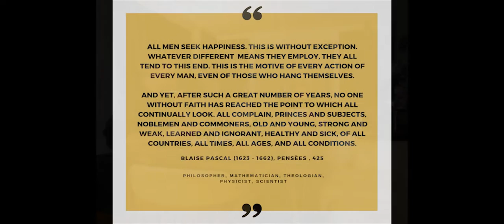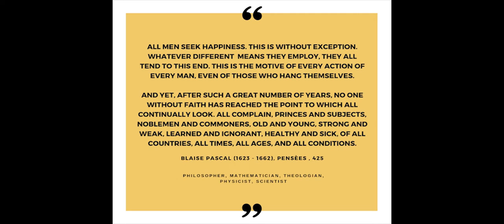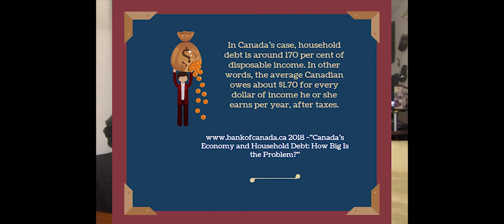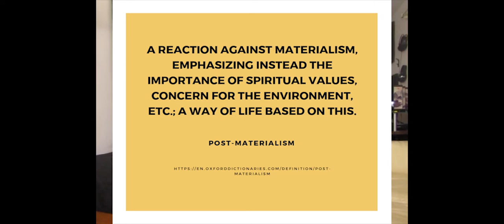Higherpodcast Episode 1 "Limits"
This is Higher, the thinking community podcast.

Creating community and conversation that asks better questions to pursue better answers.

19:55 - Big Quote
22:38 - Creative Mind
33:22 - Sheldon's New Chastity Belt
35:50 - Quick Stop on Post Materialism
49:07 - Jesus is Dope
55:45 - Socrates' Spouse was more annoying than yours
1:01:15 - Everybody Has Limits
1:16:11 - Mummified Cats are Stupid, Get a Dog!

We are registered and paying members of Socan licensed to play less than 20% music content. Account # ending 0010.

Produced By KaySo

Song - Mensah
Album - Mensah
Licensed to YouTube by

Dr Dolor Entertainment presents the new single "FAKE JERSEY" by fast rising star act TENI.

Produced by Jaysynths

Song - Fake Jersey (Audio)
Artist - Teni